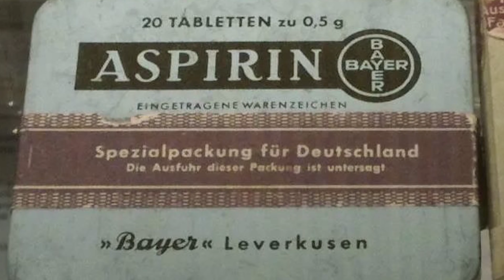Who Should Use Aspirin? Here Are 6 Conditions And Diseases!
I am Assoc. Prof. Dr. Muhammed Keskin. While aspirin is commonly known as a pain reliever, it also emerges as a recommended medication for specific conditions and illnesses. However, aspirin may not be suitable for everyone.

I have answered questions in this video about aspirin, including: "What is aspirin? Should individuals with heart and vascular diseases use aspirin? How much aspirin should individuals with heart and vascular diseases take? Does aspirin affect the stomach? Should those who have had a heart attack use aspirin? Should individuals with stroke and carotid artery disease use aspirin? How much aspirin should individuals who have had a stroke take? Should individuals with leg artery blockages use aspirin? How much aspirin should individuals with leg artery blockages take? Should individuals with artery blockages use aspirin? Should those who have had a heart valve replacement use aspirin? Which valves are used in patients with heart valve diseases? Should aspirin be used after interventional procedures on the heart? In which situations is aspirin not necessary? Should smokers use aspirin?"

00:40 What is aspirin?
00:58 Should individuals with heart and vascular diseases use aspirin?
01:28 How much aspirin should individuals with heart and vascular diseases take?
01:33 Does aspirin affect the stomach?
01:47 Should those who have had a heart attack use aspirin?
01:53 Should individuals with stroke and carotid artery disease use aspirin?
02:18 How much aspirin should individuals who have had a stroke take?
02:30 Should individuals with leg artery blockages use aspirin?
02:45 How much aspirin should individuals with leg artery blockages take?
03:00 Should individuals with artery blockages use aspirin?
03:25 Should those who have had a heart valve replacement use aspirin?
03:35 Which valves are used in patients with heart valve diseases?
04:01 Should aspirin be used after interventional procedures on the heart?
04:29 In which situations is aspirin not necessary?
04:46 Should smokers use aspirin?